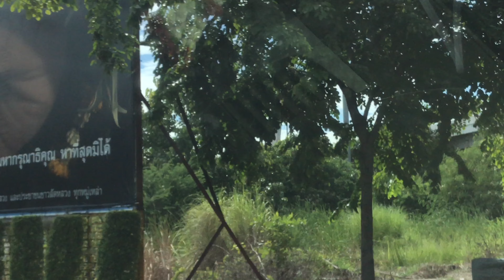สมุทรปราการ2560 part8 ถนนสุขสวัสดิ์ by เจโอ๋ 23สิงหาคม2560 9 20น